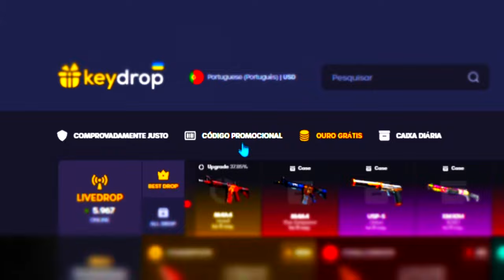Ultima CFG do FALLEN no CS:GO que tem a MELHOR MIRA do CSGO.. (MELHOR CONFIG)